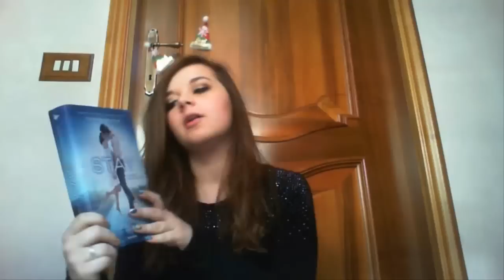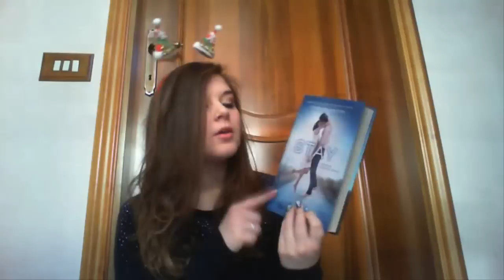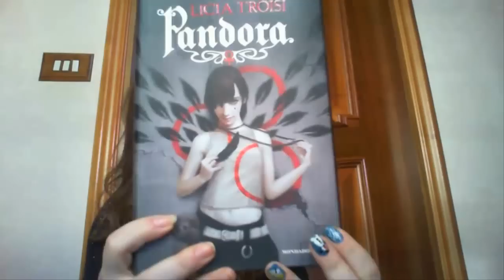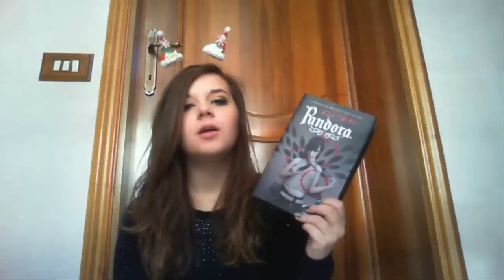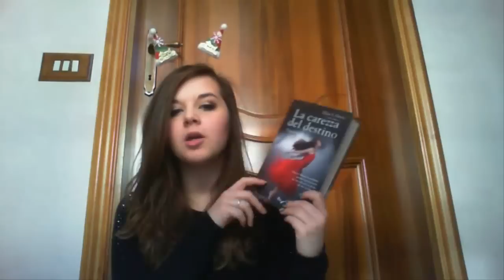LEI# Past, present and future book tag #2 + Auguroni!!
Ciao ragazzi, sono tornata con la rubrica delle tre domande sui libri, spero vi piaccia. Buona visione! :D